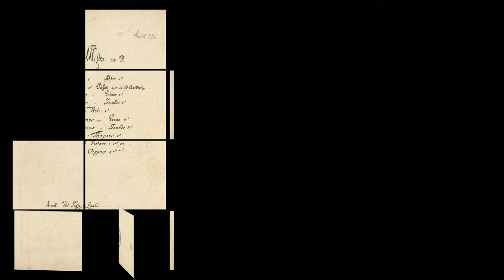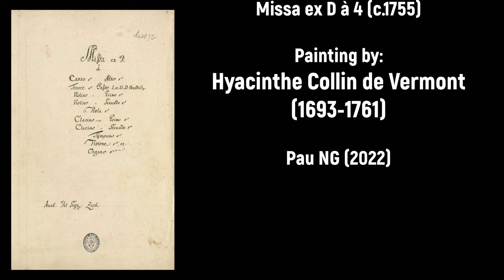Jan Zach (1713-1773) - Missa ex D à 4 (c.1755)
Všechno nejlepší k narozeninám Jan Zach! 🎺🍷

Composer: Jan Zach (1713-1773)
Work: Missa ex D à 4 (c.1755)
Performers: Mаyа Bοοg (soprano); Grаhаm Pushее (alto); Stеvе Dаvislim (tenor); Wοlf Mаtthiаs Friеdrich (bass);
Kammerchor Collegium Vocale Innsbruck; Cappella Istrοpolitаnа; Bеrnhard Siеbеrеr (conductor)

Missa ex D à 4 (c.1755)
1. Kyrie 0:00
2. Gloria 6:46
3. Credo 21:26
4. Sanctus 26:52
5. Benedictus 28:15
6. Agnus Dei 31:27

Painting: Hyacinthe Collin de Vermont (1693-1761) - Anointing of a bishop

Jan Zach
(Čelákovice, bap. 26 November 1713 - Ellwangen, 24 May 1773)

Bohemian composer and organist. The son of a wheelwright, he went to Prague in 1724 and began his career as a violinist at St Gallus and at St Martín. According to Dlabacž, he studied organ under Bohuslav Matěj Černohorský, who lived in Prague from 1720 to 1727. Zach's career as organist started at St Martín, and by 1737 he was also playing the organ at the monastic church of the Merciful Brethren and the Minorite chapel of St Ann. In 1737 he competed for the position of organist at St. Vitus Cathedral, but was not successful. Details of what happened next are unknown: he was reported to have left Bohemia, but apparently remained in Prague at least until 1740. By early 1745 he was living in Augsburg and then on 24 April 1745 he was appointed Kapellmeister of the Electoral orchestra at the court of Johann Friedrich Karl von Ostein, Prince-Elector of Mainz. He visited Italy in 1746 and, briefly, Bohemia in 1747. Zach evidently had a complex and eccentric personality, which led to numerous conflicts that plagued his life at Mainz. He was suspended from his position in 1750 and finally dismissed in 1756. From that point on it appears that Zach never again had steady employment. He traveled through Europe and supported himself financially by performing and selling copies of his works, teaching, dedicating his compositions, and so on. He visited numerous courts and monasteries in Germany and Austria, stayed in Italy in 1767 and between 1771 and 1772, and may have worked as choirmaster at the Pairis Abbey in Alsace. He stayed several times at the Stams Abbey at Stams, Tyrol, where he may have had connections, and served as music teacher at the Jesuit school in Munich, for several brief periods of time. The last mentions of Zach in contemporary sources indicate that in January 1773 he was at the Wallerstein court, and according to the Frankfurt Kayserliche Reichs-Ober-Post-Amts-Zeitung of 5 June 1773 he died on a journey, at Ellwangen. Zach was buried in the local church of St Wolfgang.